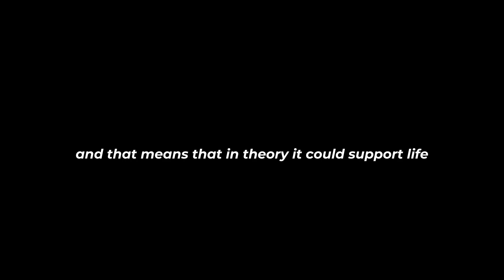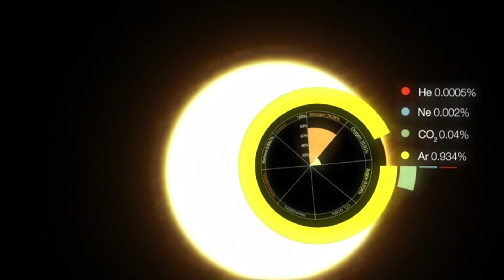Scientists Think Life on Proxima Centauri B Would Be Unlike Anything We Have Ever Seen!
Don't miss out on the journey to uncover the secrets of Proxima B and beyond.

Credits:
NASA